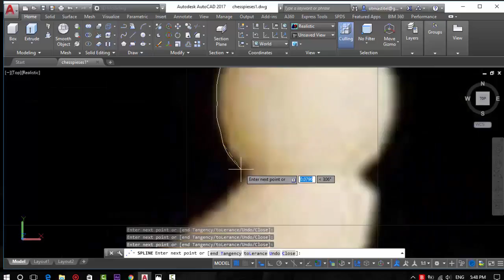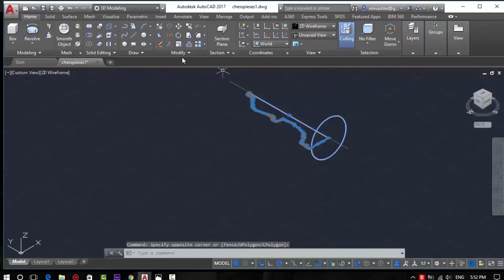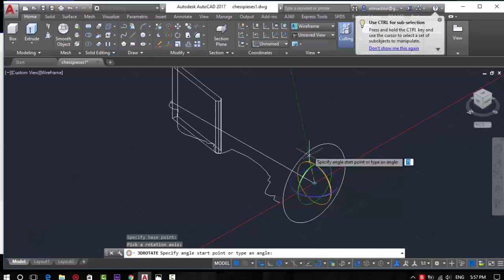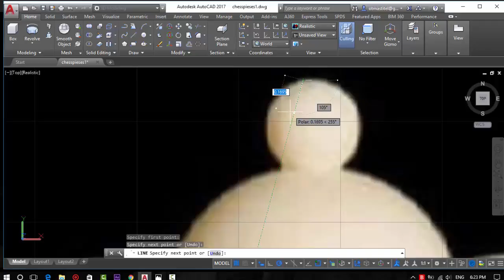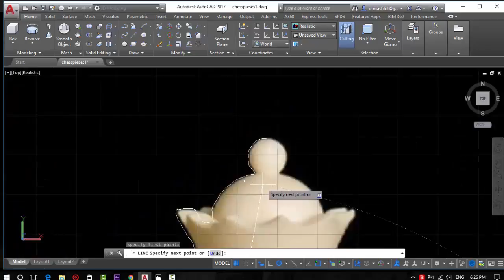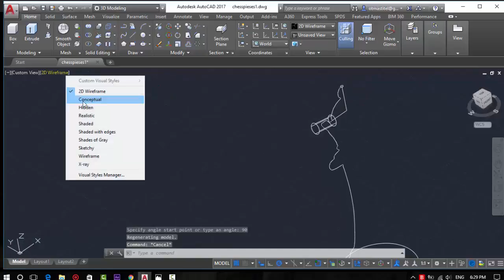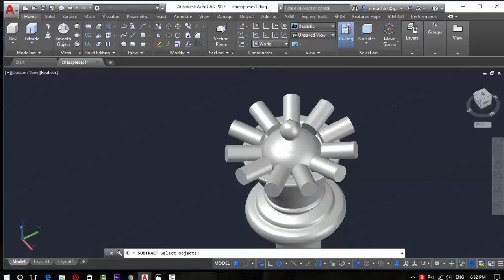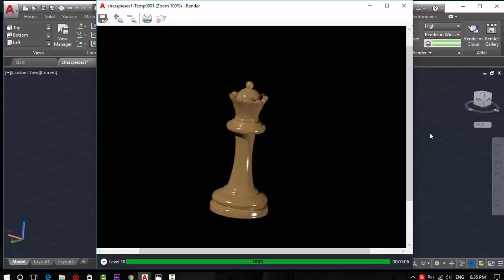AutoCAD Autodesk 3D modeling Chess pieses and Table (Part2)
AutoCAD 3D modeling  Chess pieses and Table (Part2)